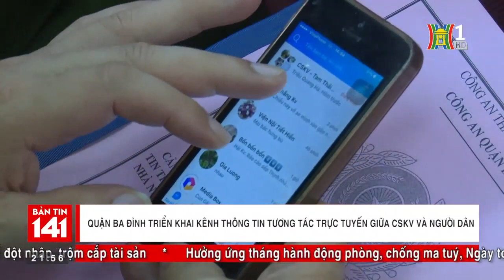Quận Ba Đình triển khai kênh thông tin tương trực tuyến giữa CSKV và người dân | Nhật ký 141